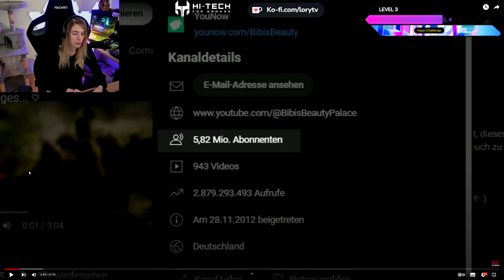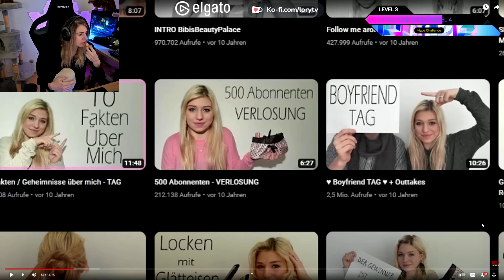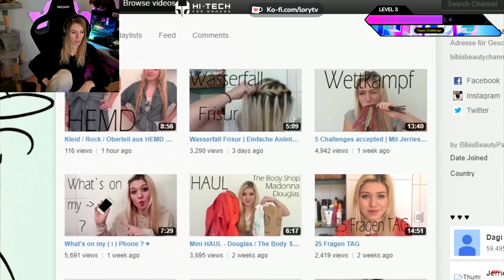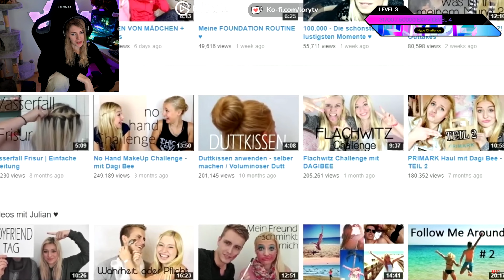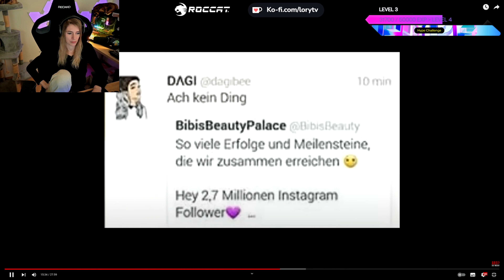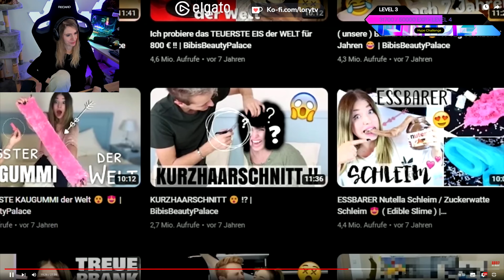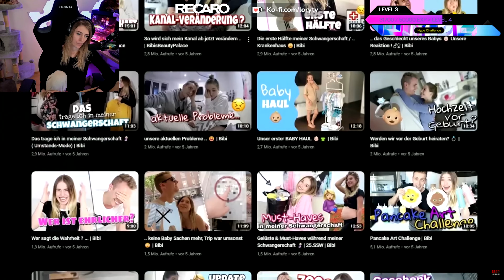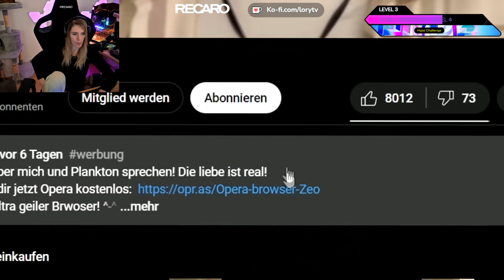Das traurige Ende | Ich reagiere auf das Ende von BibisBeautyPalace